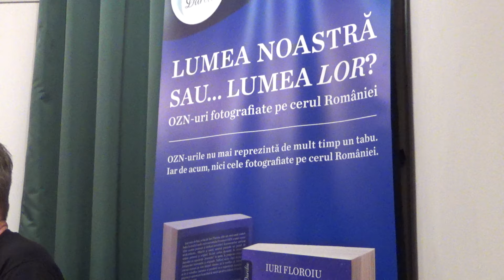Iuri Floroiu. OZN-uri pe cerul României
Cuvântul d.lui Iuri Floroiu cu prilejul Lansării de Carte „Lumea noastră sau ... lumea lor? OZN uri fotografiate pe cerul României” carte scrisă de Iuri Floroiu și apărută la Editura  Darclée